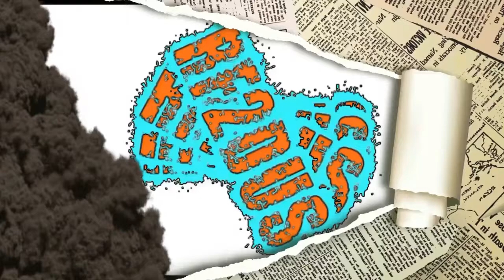v8 Supercars - Downunder - Series - Season 1 - Race - 7 @ Winton Raceway